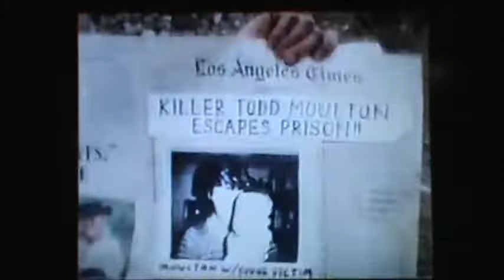FJELL-DET PRODUCTIONS: MOULTON MOVIES PRESENTS "THE MOULTONS GONE FISHIN'!" BOYS GOT SKILLS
FJELL-DET PRODUCTIONS: MOULTON MOVIES PROUDLY PRESENTS BOBBY & RUSSELL WHEEEE IN "THE MOULTONS GONE FISHIN!' 1991? (EPISODE 2) BOYS GOT SKILL VERSION

MANY OF YOU KNOW THE SUPER-8 MOVIE STORY BECAUSE YOU ALSO ACTED UPON YOUR YOUTHFUL SUPER-8mm FILM-MAKING ZEST DURING THE OLD DAYS LIKE WE DID. WE HOPE YOU POST YOUR MOVIES SO WE CAN WATCH YOURS AS WELL.

ALTHOUGH WE GIVE CREDIT TO THE MUSICAL SOUNDTRACKS AS WE CAN, THESE IMAGES ARE THE SOLE PROPERTY OF FJELL-DET PRODUCTIONS: WRITTEN, DIRECTED, PRODUCED AND STARRING BOB, RUSS, STEVE & STU...AND FEATURING A CAST & CREW OF THOUSANDS!!!

SO ON BEHALF OF THESE BROTHERS & COUSINS (WHETHER HALF OR QUARTER) AND A SUPPORTING CAST OF THOUSANDS - GRAB A COUCH, SNUG BAG, BOWL OF POPCORN, AND A CLASSIC COCA-COLA & ENJOY THE SHOW!!!